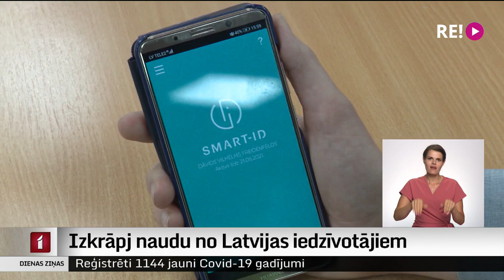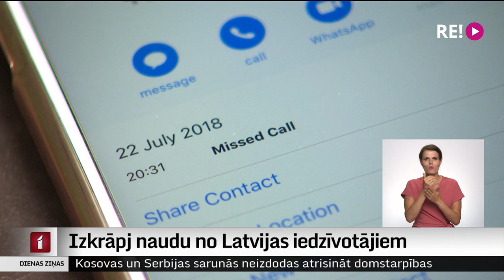Izkrāpj naudu no Latvijas iedzīvotājiem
Telefonkrāpnieki, kuri uzdodas par bankas, pasta vai kādas citas iestādes darbiniekiem, arvien ir aktīvi, uzsver Informācijas tehnoloģiju drošības incidentu novēršanas institūcijā.